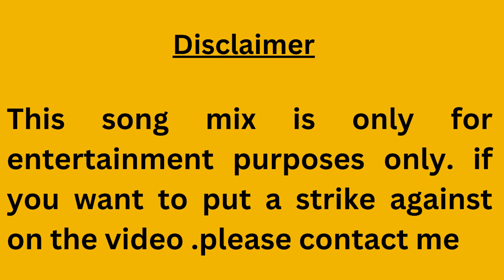Ranu Ranu Antune Chinnado dj mix | telugu dj song | telugu roadshow dj song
buy anything using this amazon link I got some commission
that helps me a lot

my gear
laptop:-Asus x541ua
mobile:- poco f1